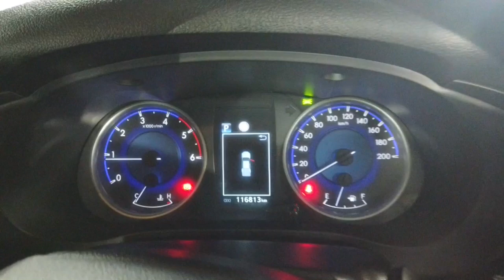2020 Toyota Hilux Ryde, Sydney, New South Wales, Top Ryde, Australia 286871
Used 2020 Toyota Hilux  available in Ryde, New South Wales at North Shore Mitsubishi.

Huntermotive
603 Victoria Road